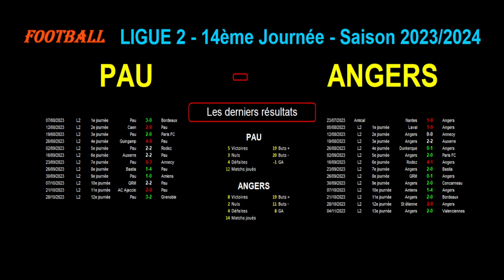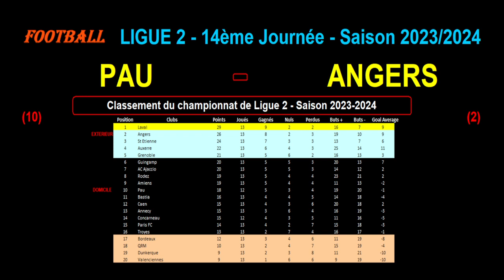PAU - ANGERS : match de football de la 14ème journée de Ligue 2 - Saison 2023/2024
Je vous présente le match de football du 11/11/2023 et de la 14ème journée du championnat de France de Ligue 2 de 2023/2024 : Pau contre Angers.

Pau est 10ème de Ligue 2 avec 18 points tandis qu'Angers est 2ème de Ligue 2 avec 26 points.